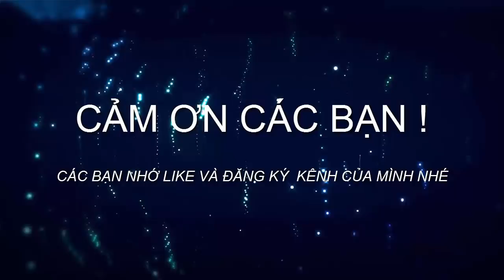Câu cá dã ngoại - Gà nướng mật ong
Lần này tôi co dịp trải nghiệm lần đầu tiên đi câu cá ở Quảng ninh, đây là hồ rất rộng,nước sâu và rất nhiều cá.Đến đây ngoài câu cá tôi còn có dịp thưởng thức món gà nướng tẩm mật ong.Một chuyến đi câu cá dã ngoại tuyệt vời